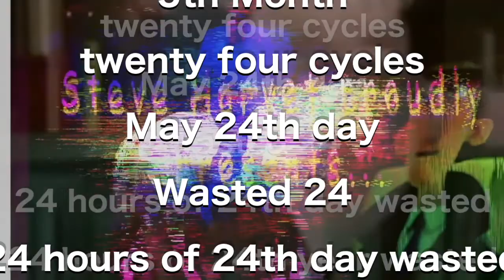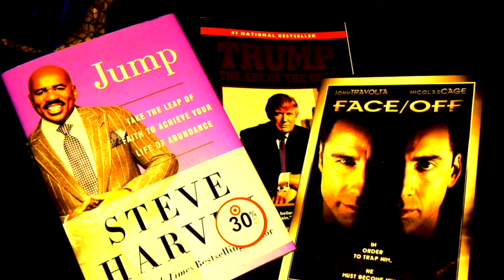5/24/2017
late due to the uploading speed.